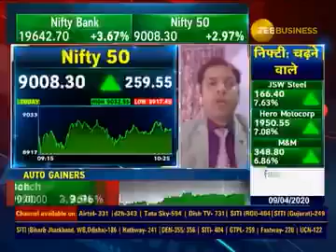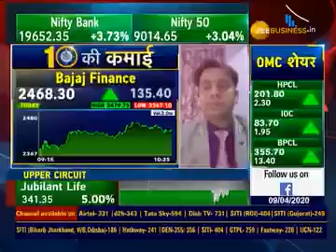Sabka Apna Choice Satellite Trade call: Bajaj Finance - 09.04.2020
Choice's - Mr. Sumeet Bagadia on India's No - 1 Business Channel - @Zeebusiness along with Industry veteran- Anil Sanghvi

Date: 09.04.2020